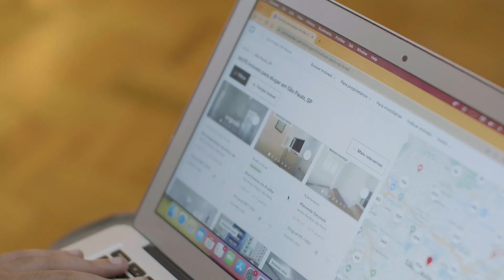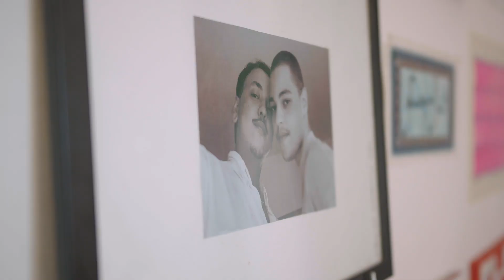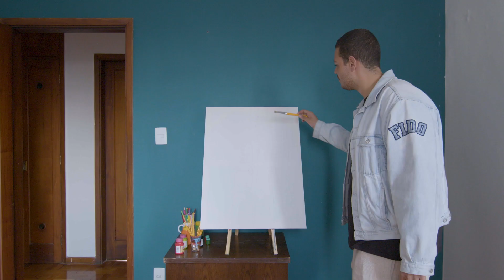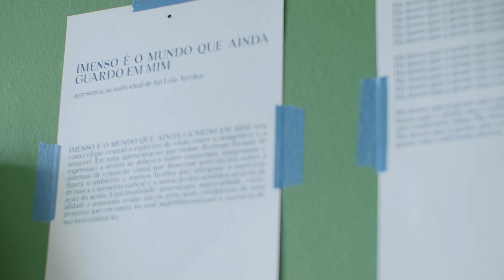Morar na Liberdade: Conheça a história de Felipe e Fran, o casal que foi morar junto no Centro de SP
Vem conhecer a história do Felipe e do Fran e saber mais sobre como é morar no Centro de SP!
Pra poder receber amigos e ainda caber os gatos, os quadros e todo o amor, o casal foi morar junto em um apartamento grande no bairro da Liberdade (SP).
Eles acharam a casa nova com a ajuda dos filtros QuintoAndar e encararam o espaço como uma tela em branco, onde soltaram a criatividade e investiram em uma decoração DIY. E com isso,  transformaram esse apê em pleno no Centro de São Paulo em um refúgio charmoso, aconchegante e cheio de personalidade.